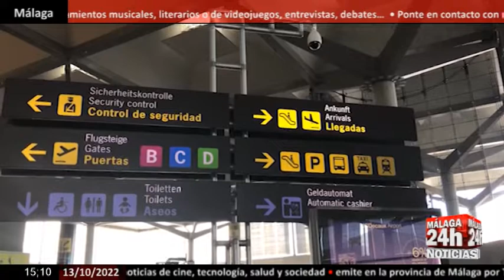🔴Noticia - Sevilla, celosa de la conexión aérea de Málaga con Nueva York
La conexión aérea que se pondrá en marcha el verano que viene entre Málaga y Nueva York ha desatado la polémica. Tras el anuncio de la compañía estadounidense este miércoles de que a partir de junio del 2023 habrá vuelos directos entre la ciudad de los rascacielos y la capital de la Costa del Sol, algunas voces han cargado contra la Junta de Andalucía. Una de esas voces ha sido el alcalde de Sevilla, el socialista Antonio Muñoz, que ha pedido este jueves explicaciones al gobierno andaluz por interrumpir, según ha dicho, el trabajo que desde hace años llevaba realizando el ayuntamiento hispalense para conseguir esa conexión aérea que, finalmente, se ha llevado Málaga. Muñoz también ha cuestionado la objetividad de la Junta en este asunto. Preguntado por este tema, el alcalde de Málaga, Francisco de la Torre, ha querido restar importancia diciendo que es una noticia muy positiva para toda la región porque los beneficios económicos redundarán en toda la comunidad al tiempo que ha defendido la objetividad de la Junta de Andalucía.

English:

The air connection that will be launched next summer between Malaga and New York has sparked controversy. After the announcement of the American company this Wednesday that from June 2023 there will be direct flights between the city of skyscrapers and the capital of the Costa del Sol, some voices have charged against the Junta de Andalucía. One of those voices has been the mayor of Seville, the socialist Antonio Muñoz, who on Thursday asked the Andalusian government for explanations for interrupting, as he said, the work that the Seville city council had been carrying out for years to achieve that air connection that, Finally, Malaga has been taken. Muñoz has also questioned the objectivity of the Board in this matter. Asked about this issue, the mayor of Malaga, Francisco de la Torre, wanted to downplay it by saying that it is very positive news for the entire region because the economic benefits will reverberate throughout the community while at the same time defending the objectivity of the Board of Andalusia.

Live streaming